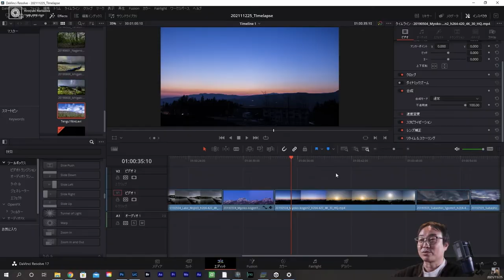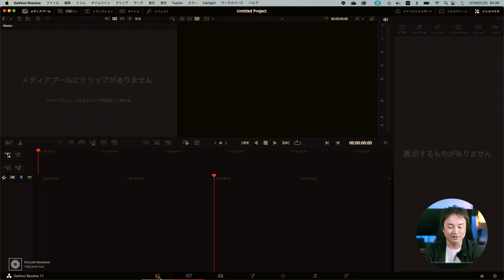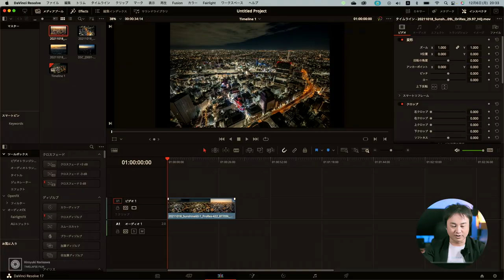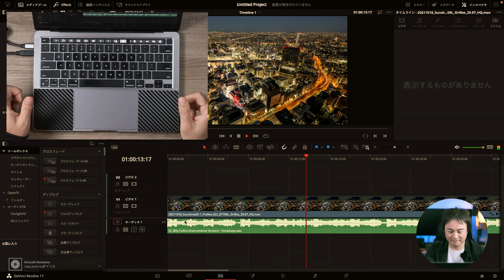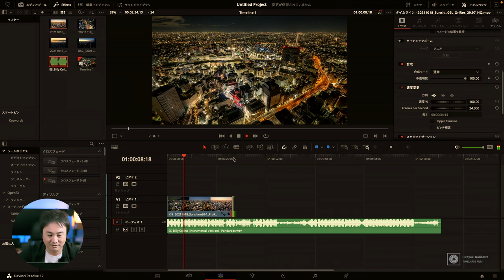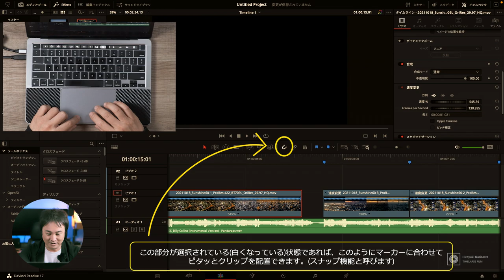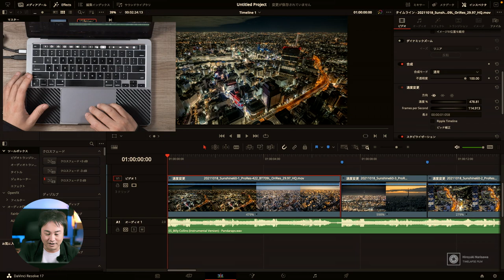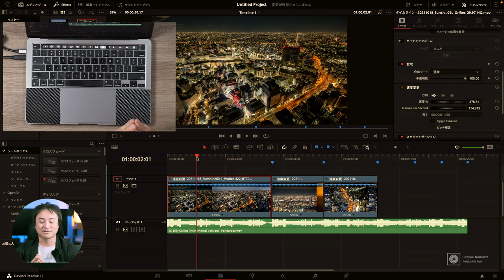【DaVinci Resolve】これを覚えれば爆速！おすすめショートカット・編集方法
※Version 17.4からタイムラプス素材の取り込み方が変わりました。
2:16から説明している箇所で取り込みができますので参考にしてみてください。

◆スタジオグラフィックス主催 タイムラプスセミナー

～目次～
0:00 OP
2:16 仕様変更あり！Davinci Resolveでタイムラプス素材を取り込むときの注意
4:51 覚えるとさくさく編集！基本的なショートカット
7:49 音楽に合わせて動画の長さを変更する
10:16 動画の差し込みが簡単になる「マーカー」
13:10 その他 覚えておくと便利なショートカット

Sub Camera:
FUJIFILM X-S10

Mic:
RODE Wireless GO